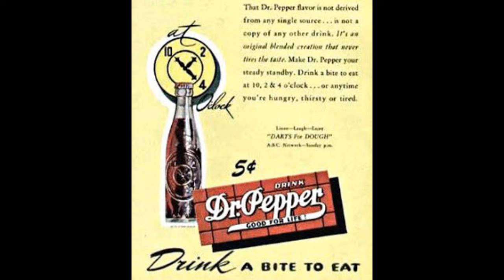BFTP #0000000010 - 10-2-4 Ranch (1944-07-12) - First Song - Mexicali Rose